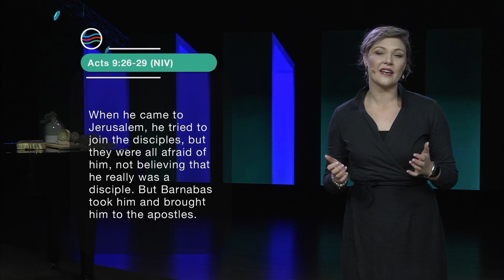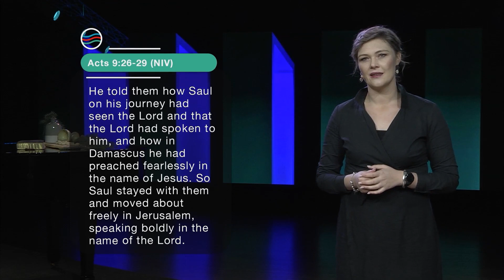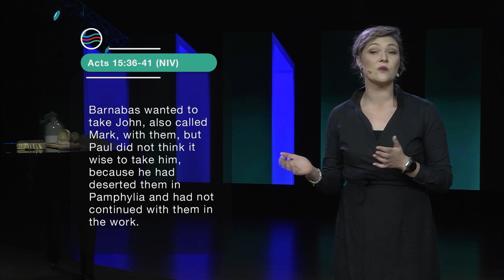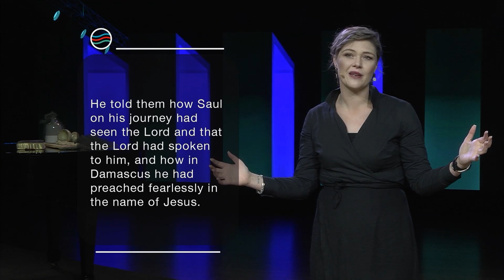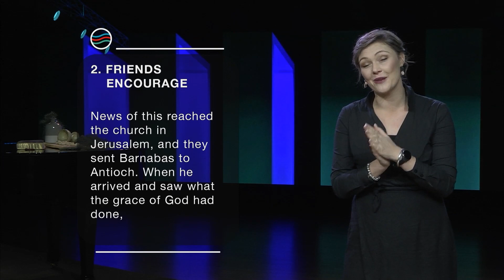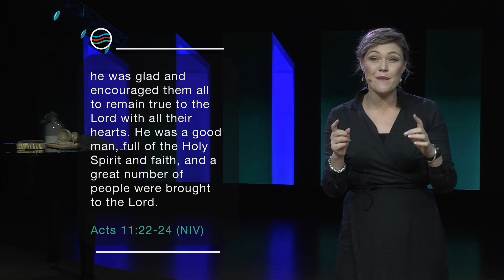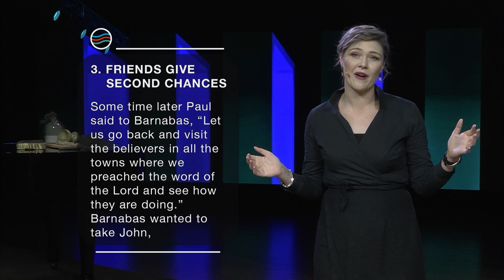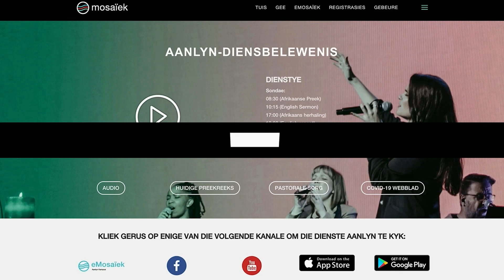26 June 2022 | Melissa van Biljon | Barnabas - My Friend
In this service:
𝗦𝗲𝗿𝗶𝗲𝘀: Relationship that shape me
𝗧𝗼𝗽𝗶𝗰: Barnabas - My Friend
𝗣𝗿𝗲𝗮𝗰𝗵𝗲𝗿: Melissa van Biljon
𝗦𝗰𝗿𝗶𝗽𝘁𝘂𝗿𝗲: Acts 9:26-29 AOV